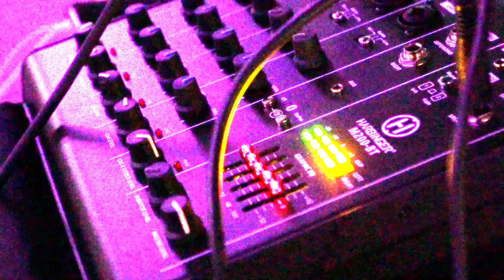4K Media Groups: Southwest Production Tour (TEASER )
Do we have the jiuce for you! This was probably the most exhausting tour we've ever encountered thus far. From 37 hours on the road, to performing at Universities and Clubs, Pop up shows plus more, this was history for us as a whole. Tune in on 11/25 for the full episode of the Southwest Production Tour!